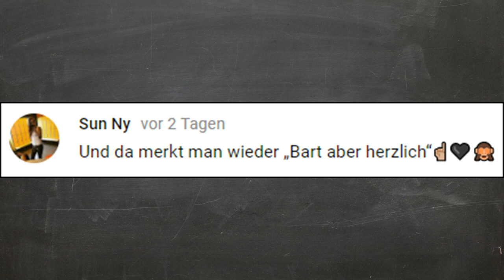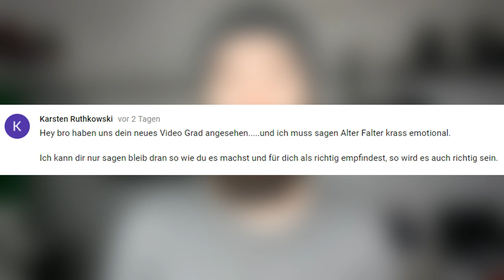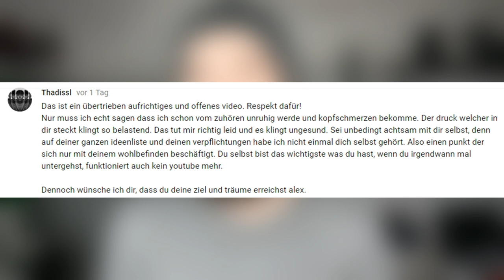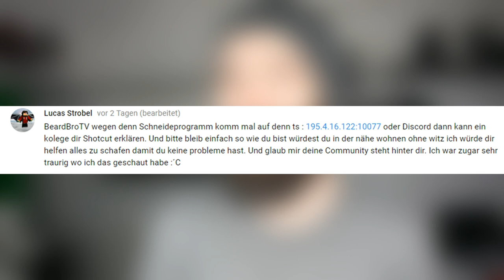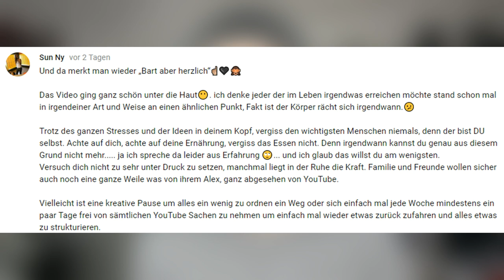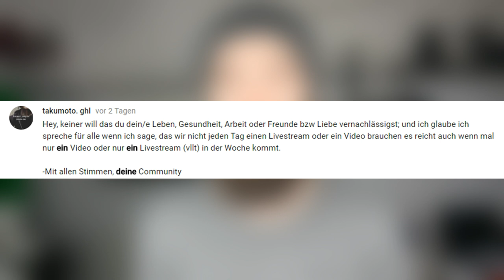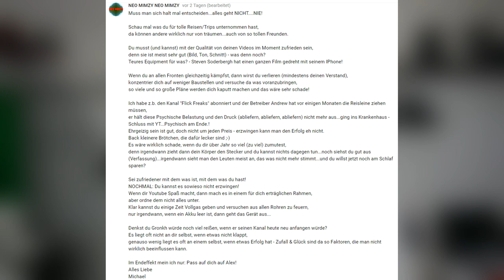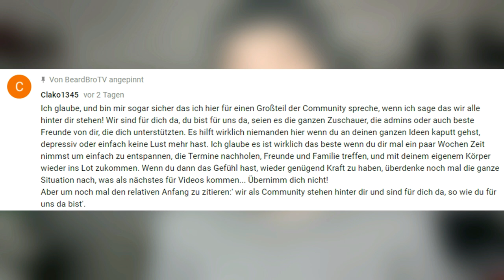Ich bin überfordert... | EURE REAKTIONEN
Euer Feedback hat mich einfach umgehauen Leute!

Soundtrack:
beatz era.